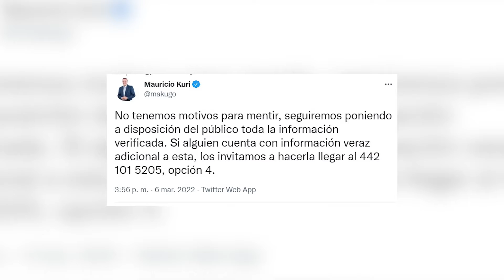VIOLENCIA EXTREMA en el QUERÉTARO vs ATLAS, ¿Qué pasó y cuales serán las consecuencias? ❌⚽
El partido entre  Querétaro y Atlas fue suspendido debido a la violencia en el inmueble, acá te cuento como estuvo toda la polémica y que es lo que va a pasar.